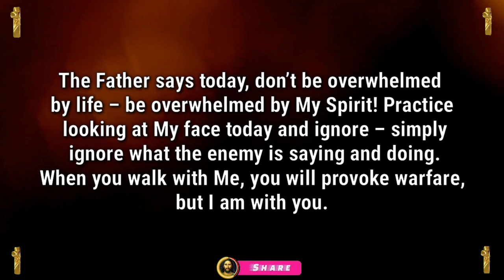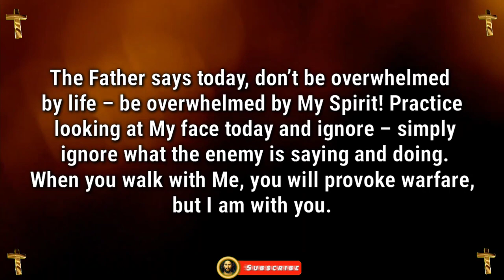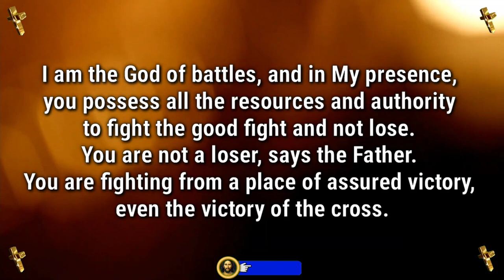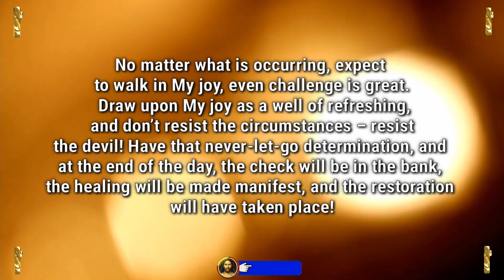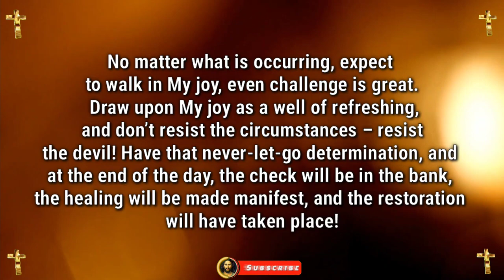Jesus dream 💫 prophetic word 🗒️ prophetic dream 💫 god's message today | God says(4)